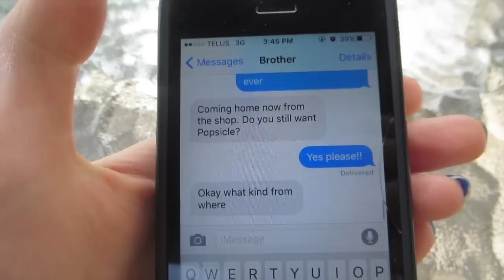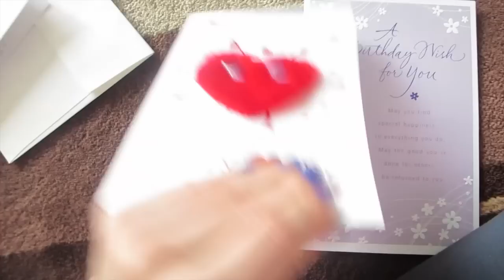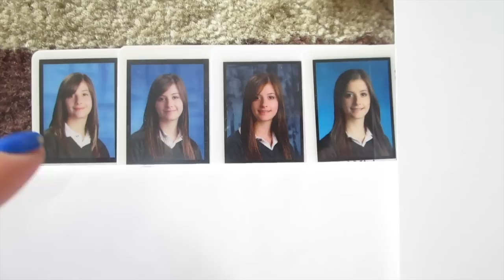POOL-SIDE WEEKEND | Weekly Vlog 5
I hope you all enjoy! xoxo

-Rachel